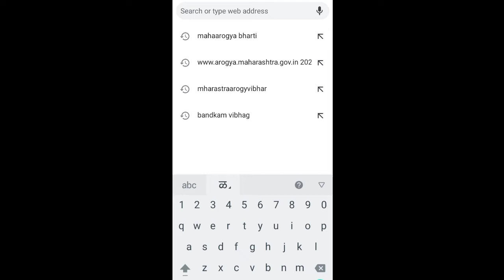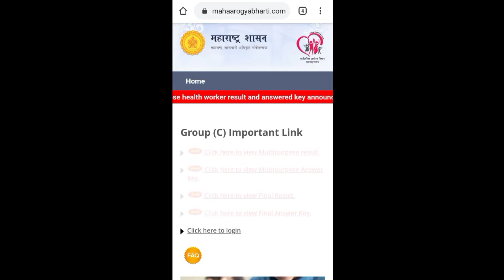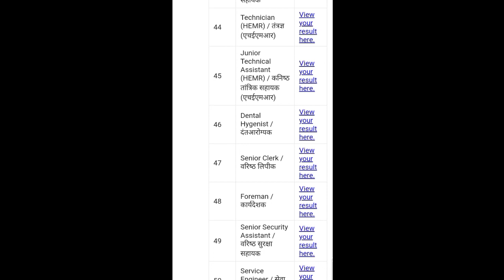Arogya vibhag result update◆arogya sevak result 2021◆mphw result◆Arogy vibhag mphw 40 50 per result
आरोग्य विभाग निकाल जाहीर multipurpose40,50 result arogy sevak result2021

आरोग्यसेवक पदाचा निकाल पहा

Multi Purpose Health Worker 50%

Multi Purpose Health Worker 40%

आरोग्यसेवक Answer key